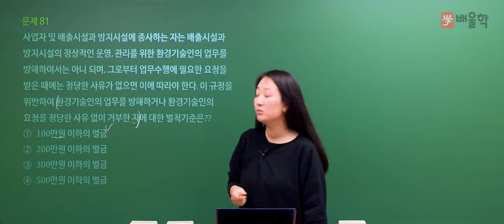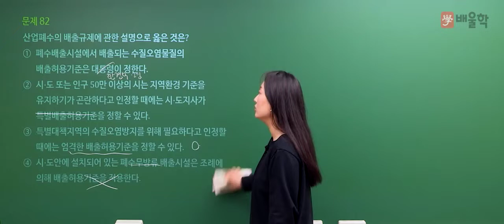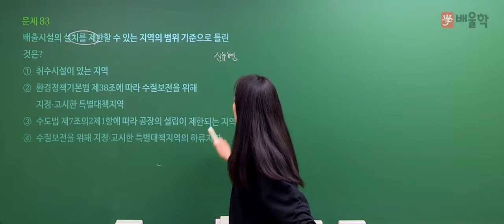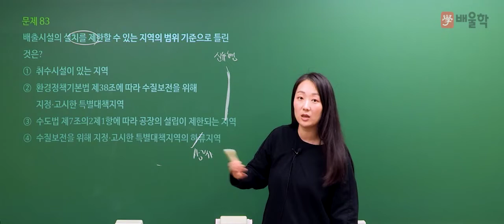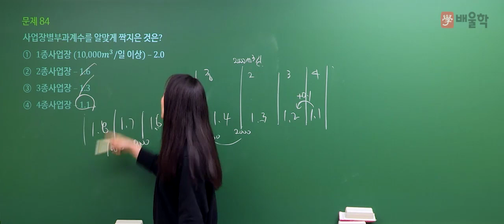[수질환경기사 필기] 2021년 2회 필기 기출 풀이 5과목 수질환경관계법규 - 고경미 교수님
2021년 2회 수질환경기사 필기 5과목. 수질환경관계법규 기출문제 해설 강의!